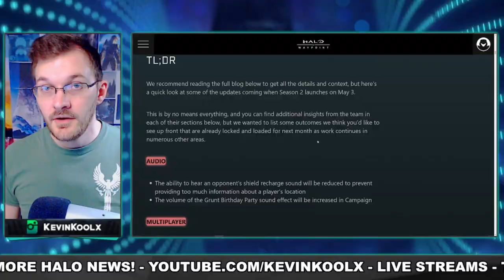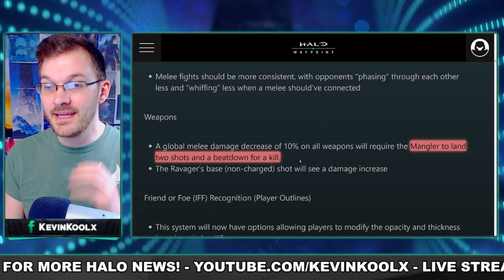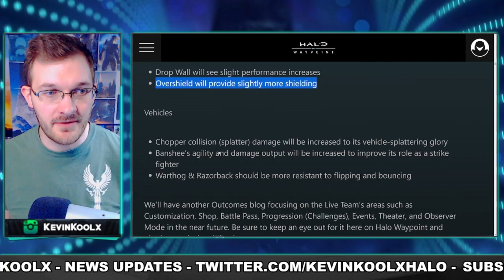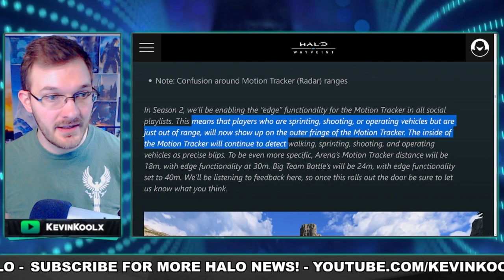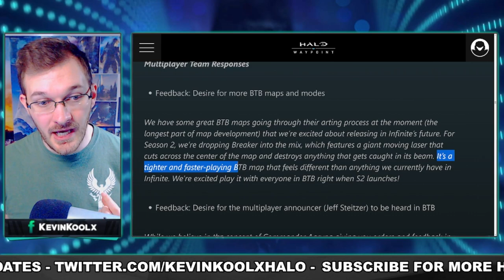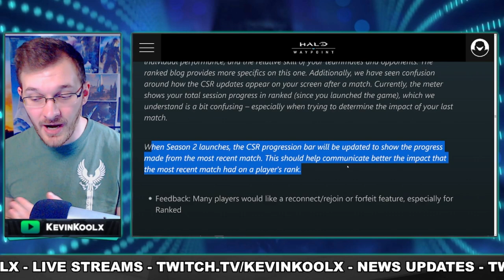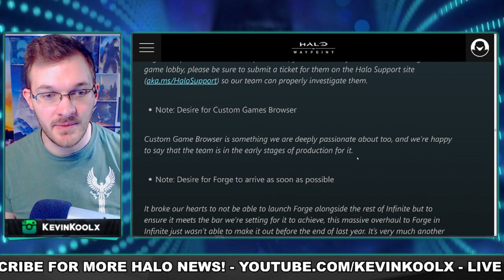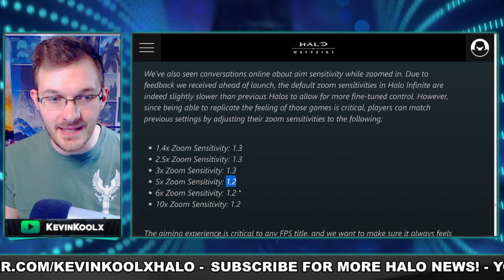Halo Infinite Season 1 Outcomes Blog MANGLER NERF! Custom Game Browser, Desync Fixes and MORE!